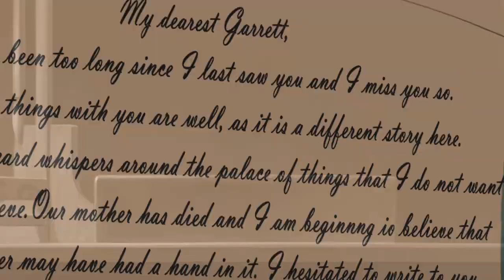MD 2020 - Round 2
This was really rushed, but I hope everyone still likes it.

Story:
The contestants go down to the beach to meet the mermaids. Guoliang gifts Attina with a necklace. She asks him about the animal on it and he tells her that its a dragon. He beings to tell her about dragons which gains the attention of the other princess and some of the other contestants who come over and listen. Later in the day Garrett comes to his room and asks him to read him a letter that arrived from Guoliang's palace. As he beings to read the letter he realises that his daughter is telling Garrett about her concerns due to whispers in the palace. On the spot he makes up a new version of the letter and tries to get Garrett to leave but Garrett asks him for the letter which Guoliang reluctantly hands over.